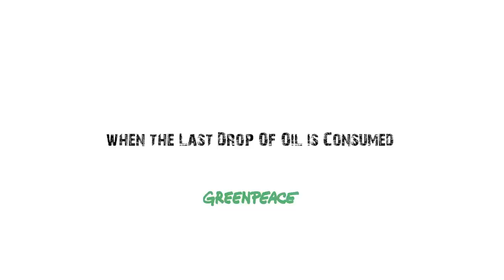The Oilbar - Greenpeace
Prijswinnaar voor Viral contest van GREENPEACE.

Klats Producties:

•         Joeri Calis (Concept, productie, regie )
•         Cas van der Pas (Concept, camera, postproductie)
•         Robin Jongerden (Concept, productie, setdirector)
•         Hugo Meijer (Concept, geluid, postproductie)
•         Café de Barracuda en vrienden(acteurs)
•         Erwin Bozzolini (acteur)

VERY special Thanks to:

Cafe barracuda

Ton & Rika
Ron Blankestein
John Hulsbergen
Roel Keller
Marissa Lamme
Tjitske Gratama
Frank Bierlaagh